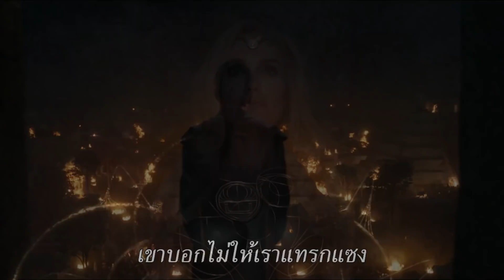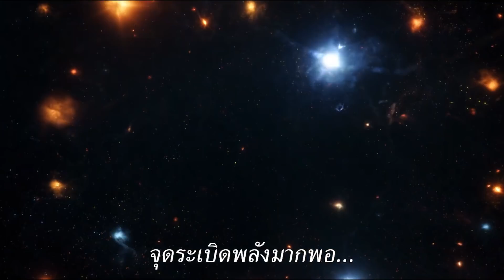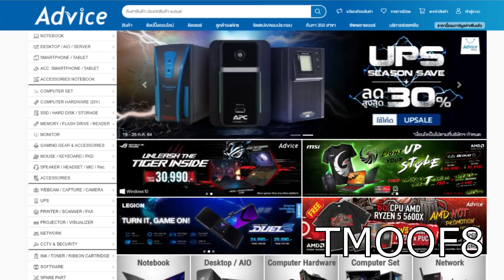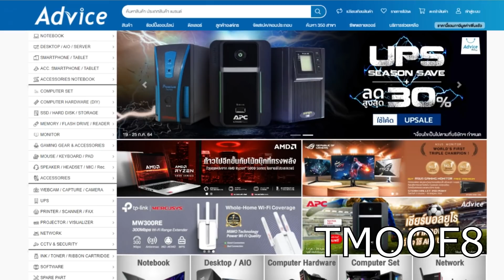Marvel Studios’ Eternals : เนื้อเรื่องจากเทรลเลอร์ #2 ..กับเบาะแสสู่การกำเนิดจักรวาล